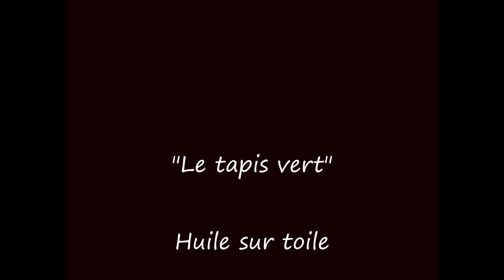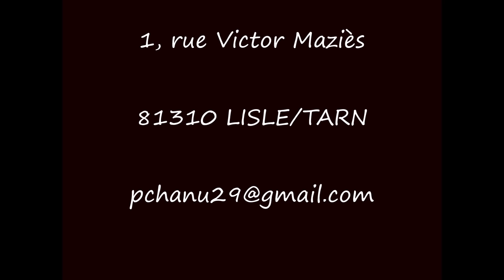Le tapis vert